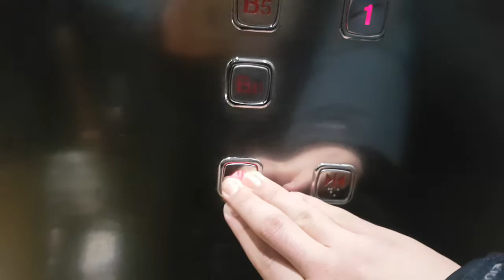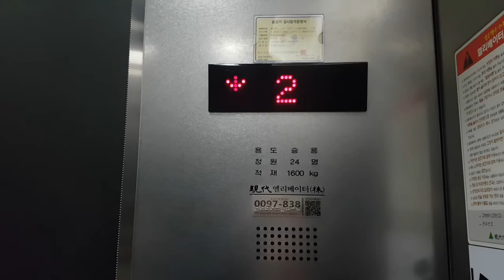(2018.02.14 촬영) 서울특별시 양천구 목동동로 257 (목동) 목동현대백화점 나머지구간 2 현대엘리베이터 탑사기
4호기 (이것도 B1~B6층은 혼잡상 생략)